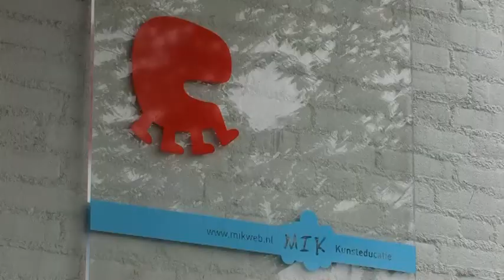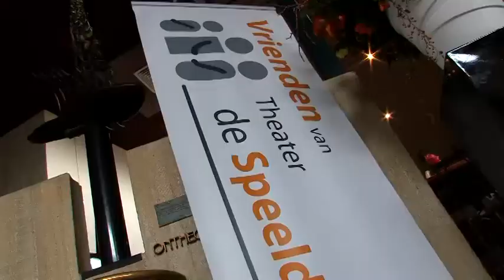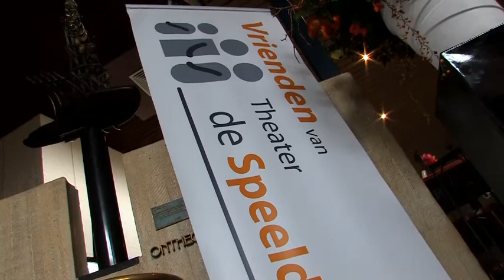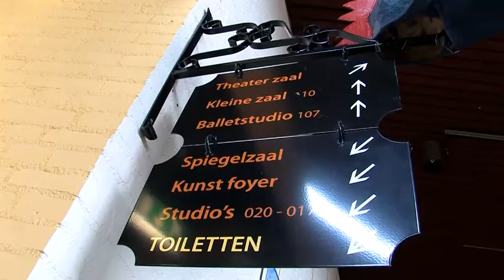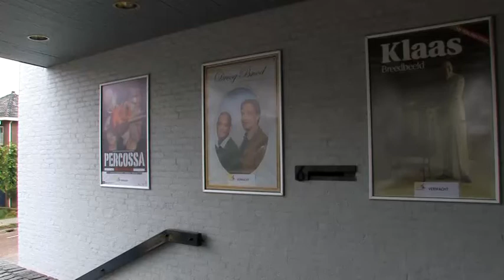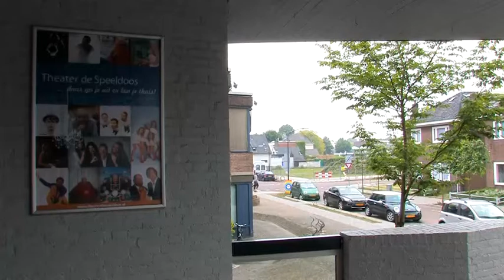Irritaties tussen De Speeldoos en MIK in Vught